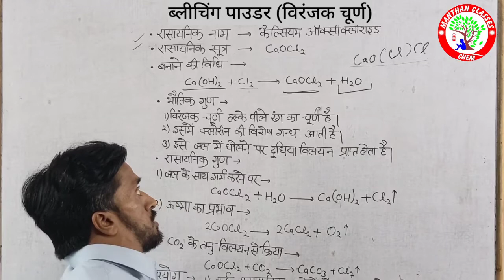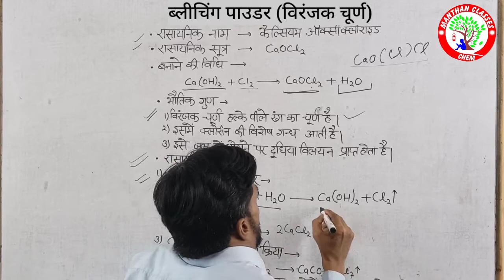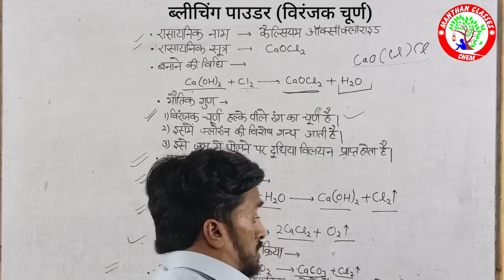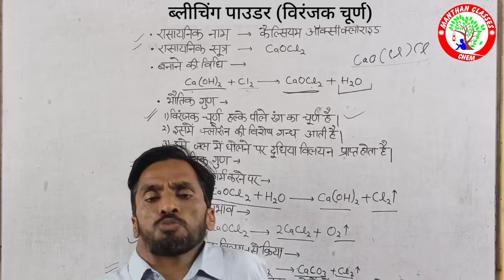Bleaching_powder | विरंजक चूर्ण | calcium oxy chloride | Manthan Classes Chem | RajaSir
इस vedio में Class 10th science के Chapter 2,  अम्ल, क्षार और लवण (Acid,Base,& Salts) से Bleaching powder (विरंजक चूर्ण) के बारे में बताया गया है।
is vedio me kuchh ese suggestion bhi diye hain jinke dwara aap apni exam me achche ank prapt kr sakte hain isliye is video ko pura denkhe.